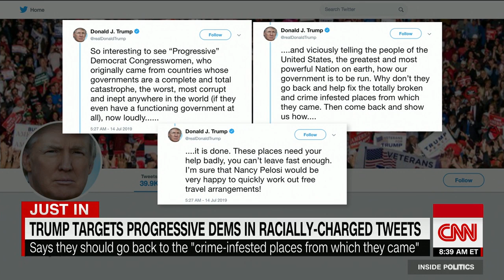Trump's racially charged tweets target Democratic congresswomen